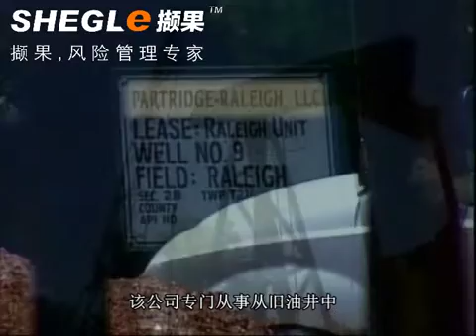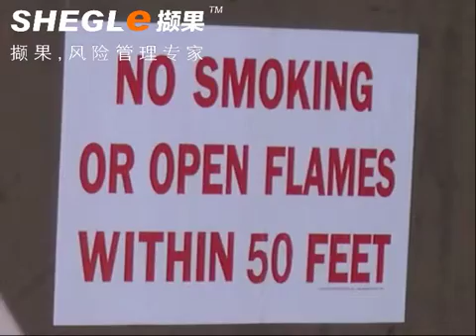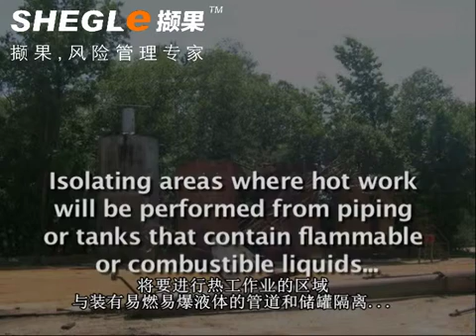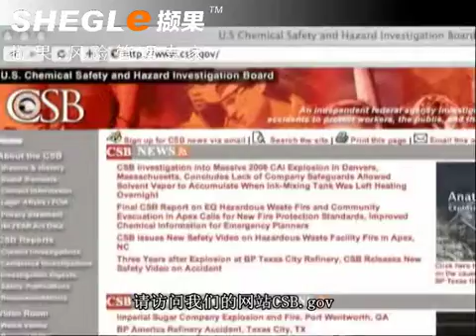Death in the Oilfield (subtitled in Chinese 油田的死亡事故)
An oil tank explosion kills three workers performing hot work.

In collaboration with CCPS (Center for Chemical Process Safety), this video has been subtitled in Chinese by SHEGLe (撷果) with the consent of the Chemical Safety Board.

AIChE Academy